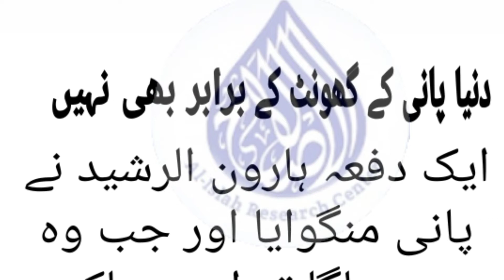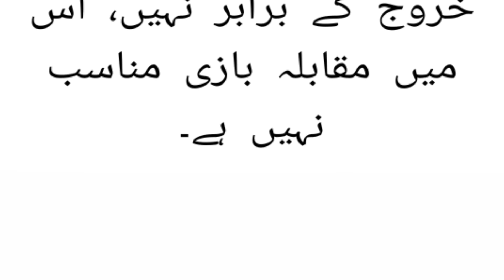Dunya ki Haqeeqat | Khalifa Haroon Ul Rasheed or Imam IBN e Simak Ka Waqia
Khalifa Haroon ul Rasheed ne Dunya ki haqeeqat ko wazyh Kya he . world khtm ho jay gi.